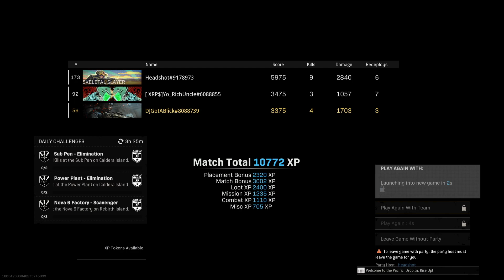Call of Duty: Warzone | He went Stewie with the airstrikes.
Let’s have fun and everyone has a good time. Be sure to ignore, dislike or flag spam on negative or hateful comments. With your help, we can continue to build an awesome community!